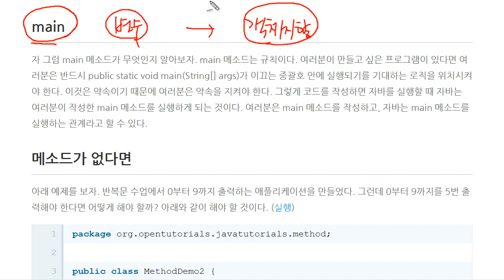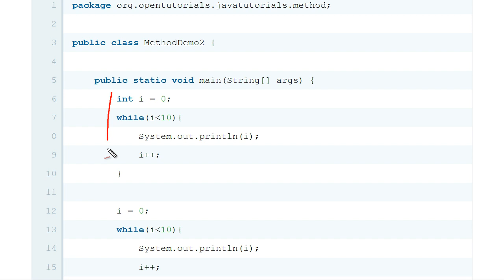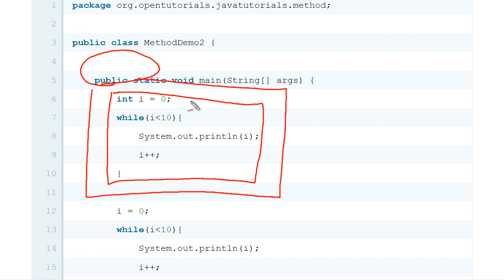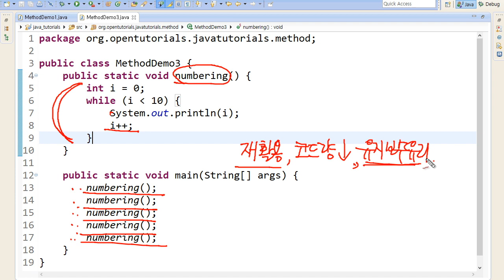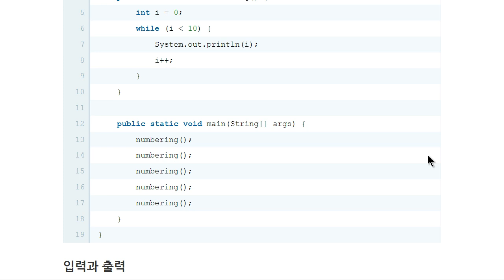Java - 메소드 (3/6) : 메소드가 없다면?